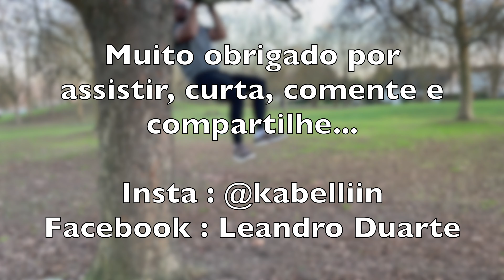Um dia de CRIANÇA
Trazendo mais um video pra vocês, saindo um pouco da rotina cansativa do dia-a-dia, levando o Apollo pra passear e voltando por algumas horas a ser criança!

Neste Canal estaremos postando videos com dicas de viagens pela França, mostrando paisagens, rodovias e cidades.
Por outro lado também teremos conteúdos aleatórios, com desafios, trilhas, acampamentos, pescas entre outros...

Canal: Marco Zero